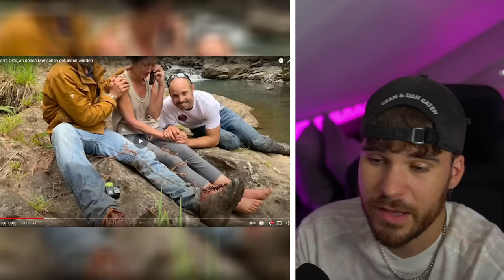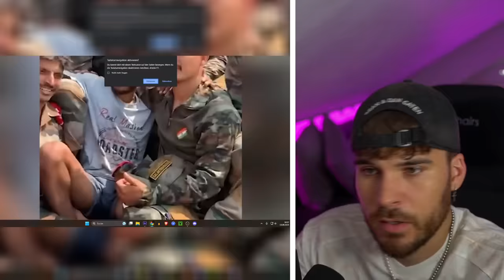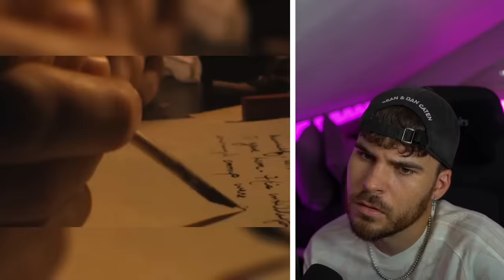20 GRUSELIGE Orte, an den Menschen GEFUNDEN wurden..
20 GRUSELIGE Orte, an den Menschen GEFUNDEN wurden..